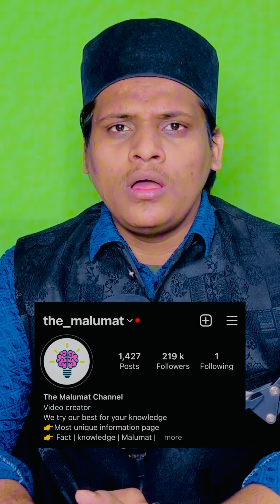Hamare Sath Koi Nhi Hai 😢 | Palestine 🇵🇸 Is Alone 😞